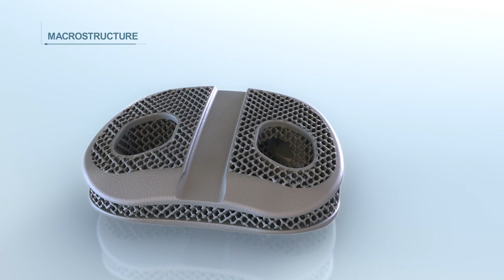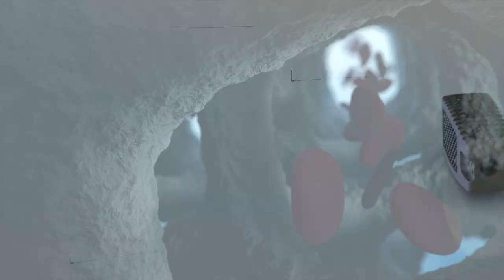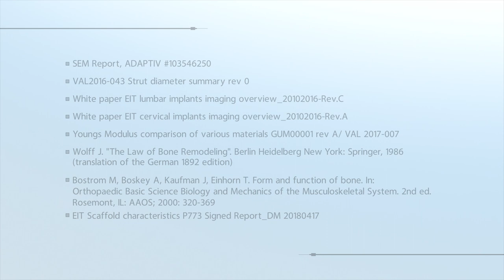Conduit Medical Device | MOA Animation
XVIVO and DePuy Synthes (a Johnson & Johnson company) recently partnered on an animation of their CONDUIT™ Interbody medical devices to help healthcare providers understand the level of engineering and detail that is embedded in the devices, with the goal of optimizing efficacy. The animation is used as playback loop in a conference booth and as an asset for live presentations, with images from the animation used for print and digital enduring materials.